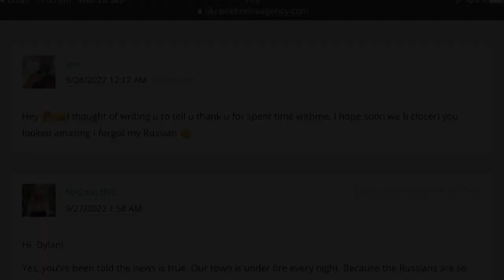Ukraine Brides Agency (UBA) Reviews